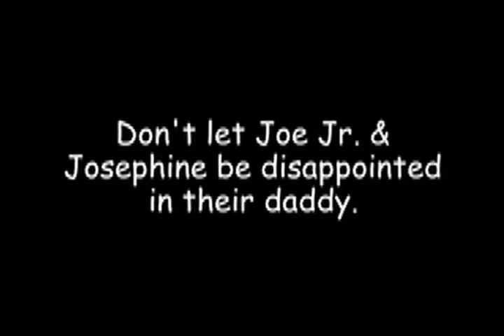GeneticBlend - Plea For NonStars Finals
It is getting close. If you have not voted then click this link and go vote for GeneticBlend

Thanks a million to Brian and Andrea.